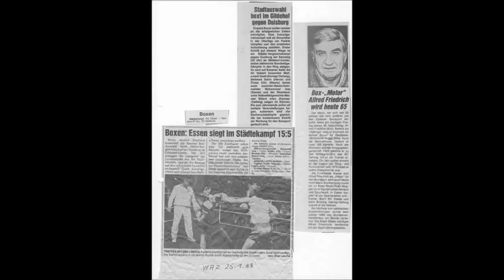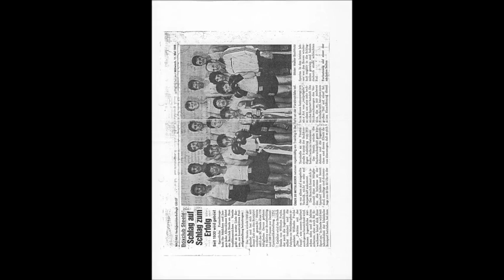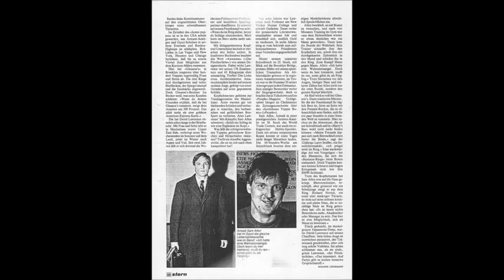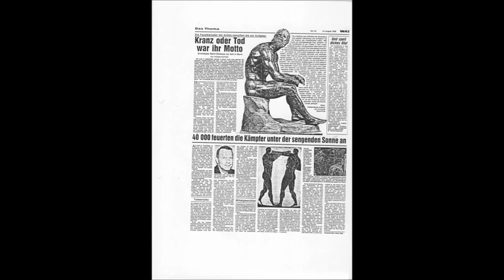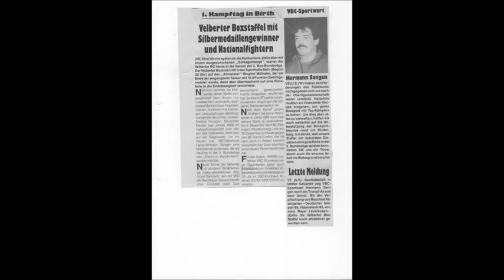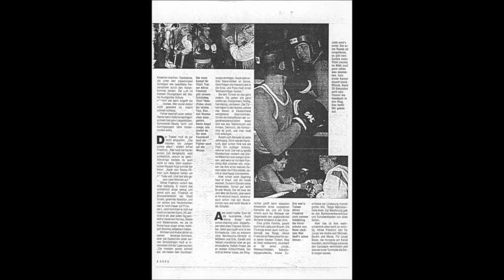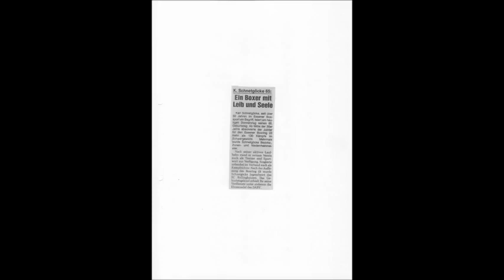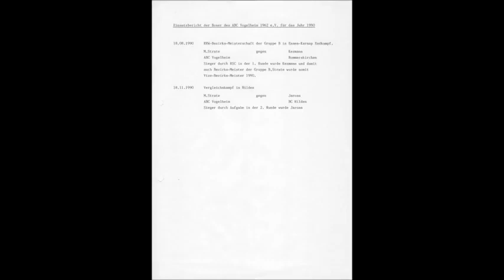1906 * Der Sportler * Boxen * ABC Bergeborbeck * ABC Vogelheim gegründet 1962 * Chronik 1988 - 1990